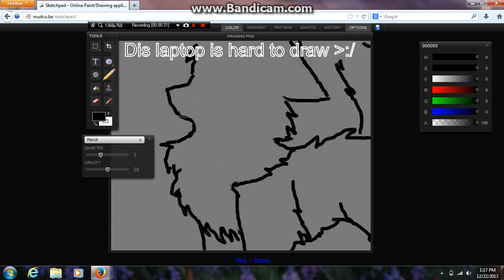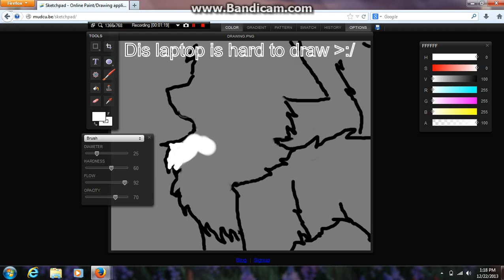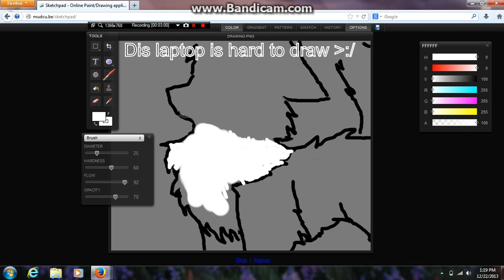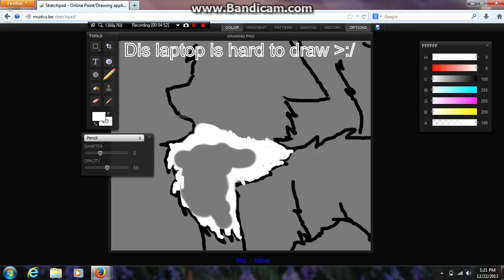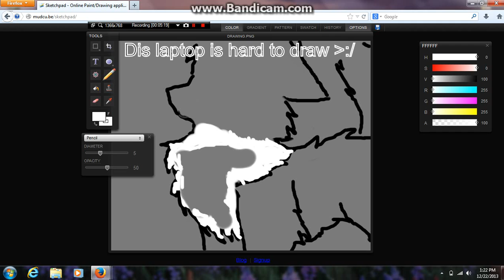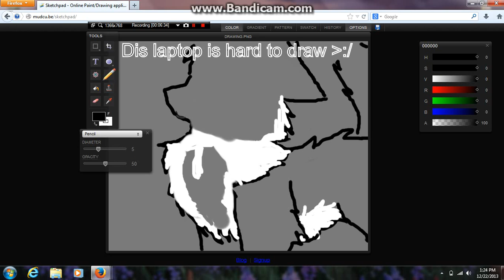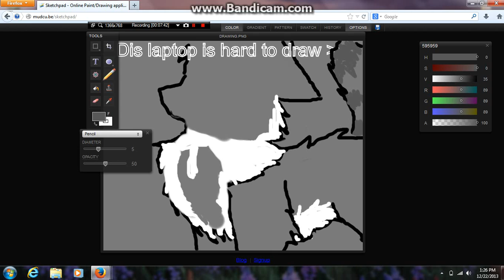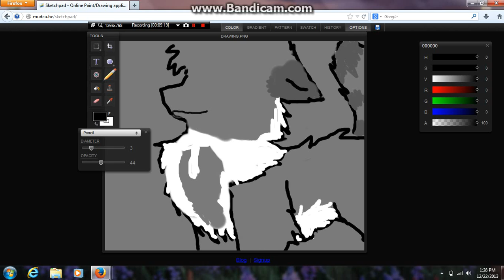Drawing my cat Grey part 1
Yep dis is hard without a mouse to draw :/ but at lest this is not my first XD part 2 is comin out soon so i had to skip some parts for a reason so it wont take that long  to draw it...So subscribe and enjoy! :3